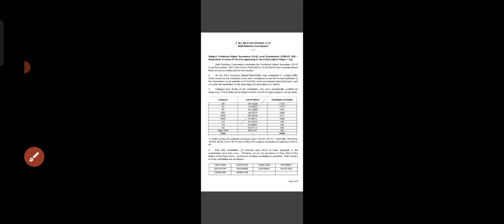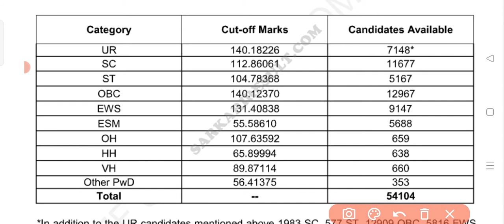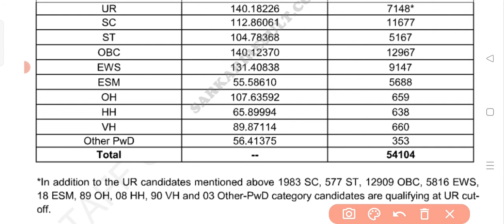ssc chsl category wise cutoff | ssc chsl result declared | ssc chsl tier 1st result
ssc chsl cutoff,
ssc chsl tier 1 result,